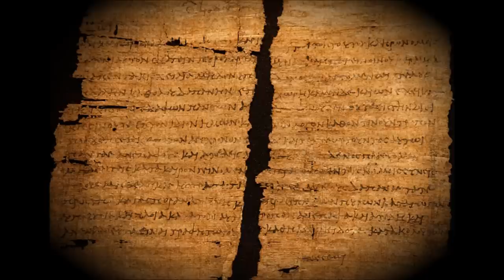Γιάννης Στεργιόπουλος ~ Το δαχτυλίδι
Ποίηση: Γιάννης Στεργιόπουλος

Το δαχτυλίδι

Το χρυσό σου δαχτυλίδι,
που για πέτρα είχε φίδι,
μούδωσες να το φορέσω
σ' αρραβώνα μυστικό.

Δηλητήριο κρυμμένο
πίνω και αργοπεθαίνω,
με κρασί ανακατεμένο,
μου ναρκώνει το μυαλό.

Δηλητήριο μελωμένο,
με το μέλι του έρωτά σου,
τιμωρία η ομορφιά σου
μ' ανεβάζει στο σταυρό.

Ρούχο επίσημο
φορώ μα λερωμένο,
το σταυρωμένο μου όνειρο.

Έβγαλα το δαχτυλίδι,
μα με τύλιξε το φίδι,
να παλέψω, να μπορέσω,
μα δε θέλω να σωθώ.

Σφάγιο τακτοποιημένο,
στην ορμή σου υποταγμένο,
μυστικό παραδομένο,
πληγωμένο μυστικό.

Σ' αρραβώνα χαλασμένο,
στέκομαι βουβός μπροστά σου,
στην καμπύλη της τροχιάς σου
ψάχνω κάπου να πιαστώ.

Ρούχο πένθιμο
φορώ σιδερωμένο,
το πεθαμένο μου όνειρο.

Μουσικό θέμα:
Torna á Surriento on the mandolin with accompaniment,
played by Thomas Brady

Painters/Informations:

1. Cleopatra dying,1950 - Robert Auer

2. PAPYRUS "Make It Happen!"
This papyrus document, signed by Cleopatra, grants tax exemption from sales of imported wine to the Roman businessman Publius Canidius, a friend of Mark Antony. The manuscript, intended for an official in the Egyptian bureaucracy, was prepared by a court scribe. At the bottom of the document, in a rare example of her handwriting, Cleopatra herself added the Greek word "ginesthoi," "make it happen."

3. The Landing of Cleopatra (The Disembarkation of Cleopatra at Tarsus),1642 - Claude Gellée Lorrain

4. The Banquet of Antony and Cleopatra,1745 (detail) - Giambattista Tiepolo

5.  Roman gold snake bracelet circa 1st century B.C. - 1st century A.D

6. Antony and Cleopatra - Andrea Casali

7. Cleopatra on Terraces of Philae,1896 - Frederick Arthur Bridgman

8. Cleopatra,1918 - Maxfield Parrish

9. Danae and the shower of gold (Danaë receiving Jupiter in a Shower of Gold) - Adolf Ulrik Wertmüller

10. Lilith,1887 - John Collier Maler

11. Caesar and Cleopatra - unknown

12. Antony And Cleopatra At The Battle Of Actium,1750 - Johann Georg Platzer

13. Cleopatra's arrival in Cilicia,1821 - William Etty

14. Cleopatra's Banquet (Cleopatra and Marco Antonio),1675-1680 - Gerard de Lairesse

15. Intemperance: Mark Antony and Cleopatra c.1802 - Thomas Stothard
Display caption:
'Intemperance' shows Mark Antony embracing Cleopatra as she drops a pearl into her goblet of wine. Mark Antony was one of the three triumvirs, rulers of Rome. He and Cleopatra, Queen of Egypt, were lovers. John Lempriere's 'Classical Dictionary', first published in 1788 and well known to many artists and writers of Stothard's day, notes that 'Cleopatra was a voluptuous and extravagant woman, and in one of the feasts she gave to Antony at Alexandria, she melted pearls in her drink to render her entertainment more sumptuous and expensive.'. This picture relates to a large-scale decorative scheme which Stothard painted for the staircase at Burghley House, Northamptonshire.

16. Εgyptian snake symbol

17. Anthony and Cleopatra (The Meeting of Anthony and Cleopatra),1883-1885 -  Sir Lawrence Alma Tadema

18. Cleopatra trying out poisons on her lovers,1887 - Alexandre Cabanel
(Also known as 'Cleopatra testing Poisons on condemned Men/Prisoners')

19. The Arrival of Cleopatra at Tarsus,1636-7 - Agostino Tassi

20. Le Banquet d'Antoine et Cléopâtre - Paul Vredeman de Vries

21. Caesar giving Cleopatra the Throne of Egypt,1637 - Pierre de Cortone (Pietro Berrettini)

22. Hesperus as Personification of the Evening,1765 - Anton Raphael Mengs

23. Cleopatra - Vicente Segrelles

24. The Meeting of Anthony and Cleopatra,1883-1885 (detail) - Sir Lawrence Alma Tadema

25. Cleopatra emerges from a carpet standing before Caesar (the first meeting of Cleopatra and Julius Caesar,1866 - Jean Leon Gerome

26. Cleopatra and Octavian,1787 - Louis Gauffier

27. Cleopatra - unknown

28. La mort de Marc Antoine (Cleopatra and Mark Antony dying),1763 - Pompeo Batoni

29. Cleopatra,1876 - Sir Francis (Frank) Bernard Dicksee

30. Augustus Caesar and Cleopatra Snake Bite Death Dying,1894 - unknown